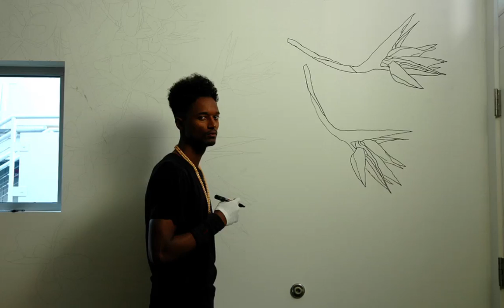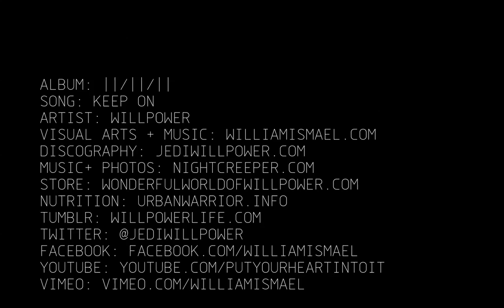KEEP ON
Album: ll|ll|ll
Song: Knight King
Artist: Willpower
Discography: JediWillpower.com
Store: WonderfulWorldOfWillpower.com
Nutrition: UrbanWarrior.info